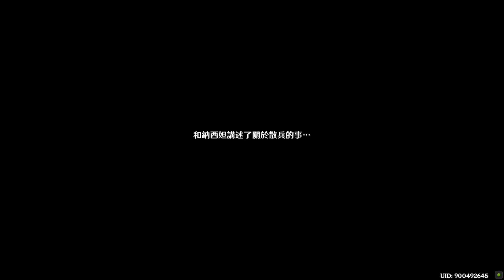《原神》第三章 第五幕：虛空鼓動，劫火高揚 #5 意識之舟所至之處